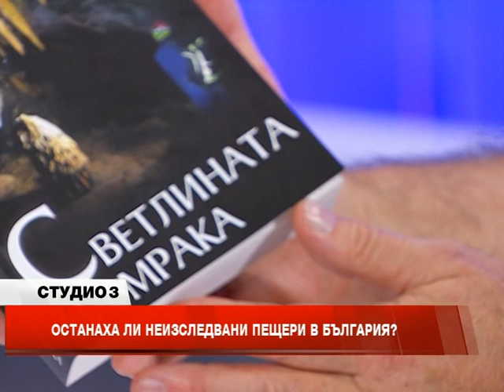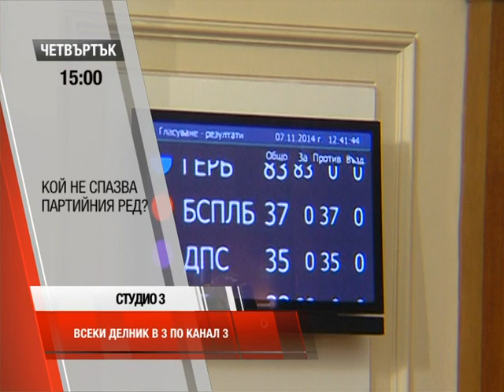Студио 3 (13.11.2014) Част 2